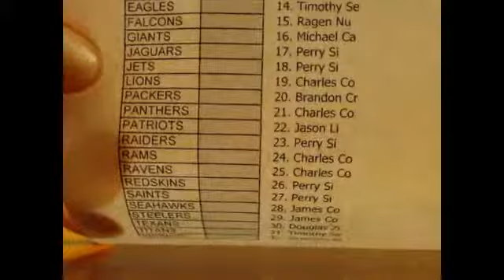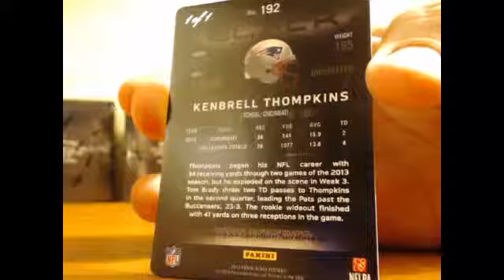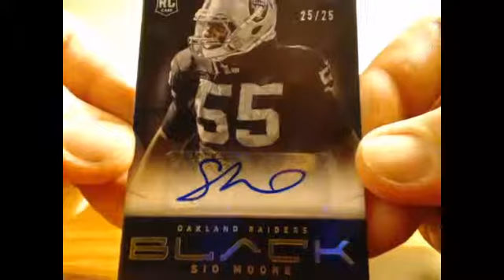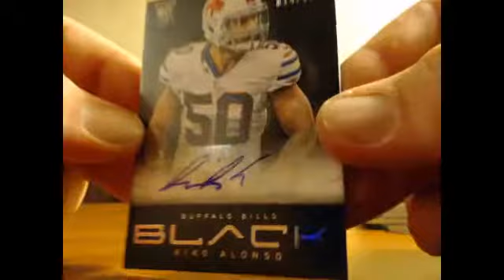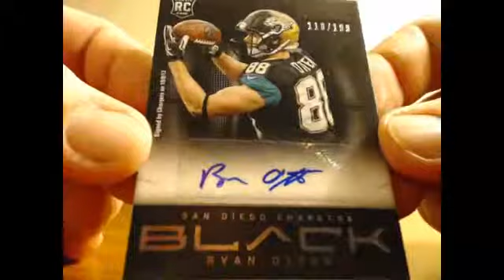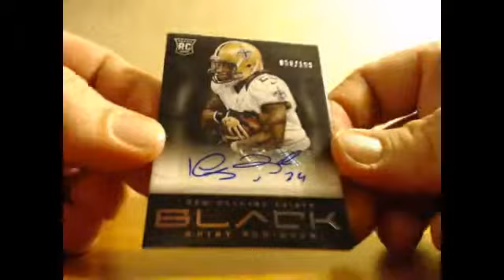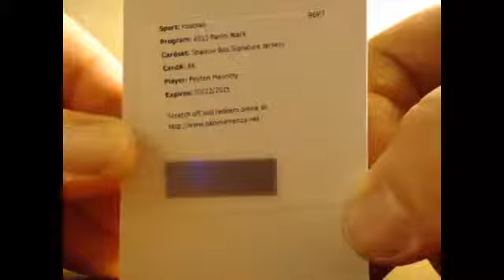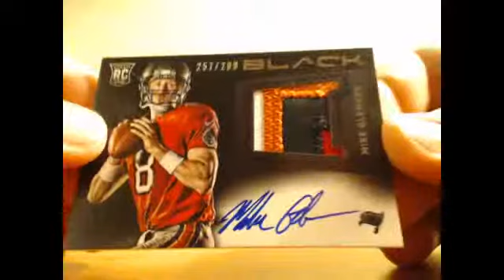National Break #2 - Black 5 Box Mini - Pick A Slot 1/1